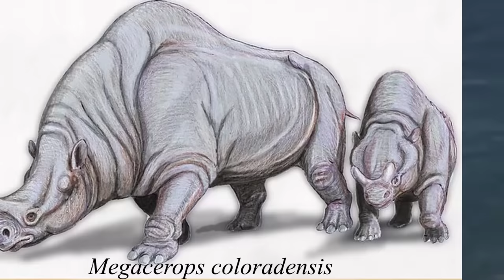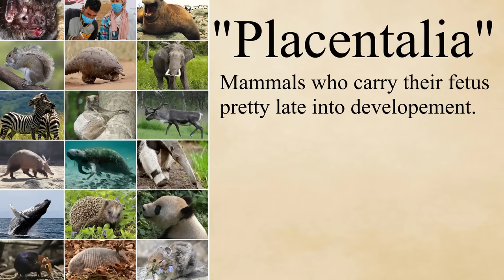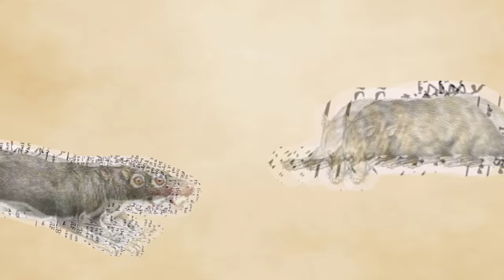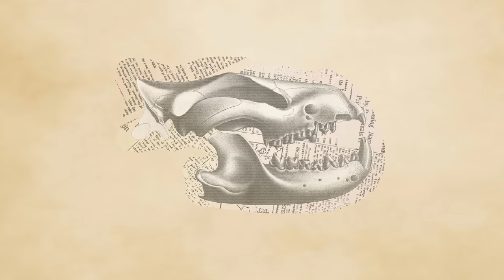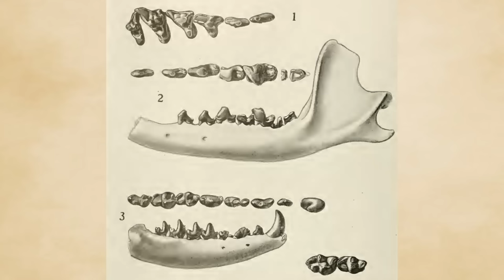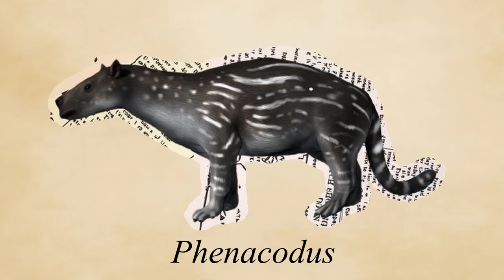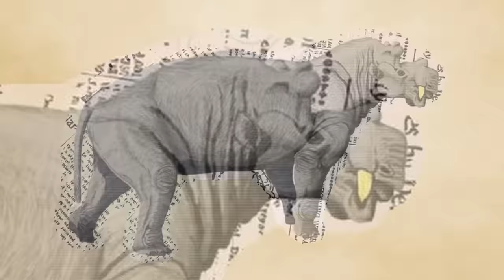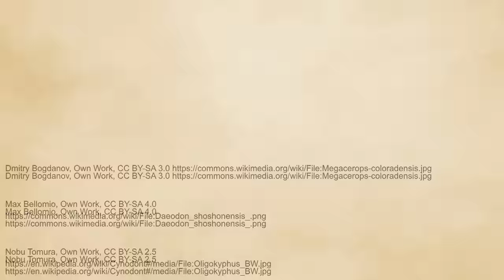Dawn of the Age of Mammals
Longer, more info-heavy video answering a simple question: how did the age of mammals begin? Who were the predecessors of Megatherium or Smilodon? What were they like? All that and more are answered, along with plenty of tongue twisting scientific words, confusing taxonomic families, and way too many ‘rodent-like, tree climbing generalists’.